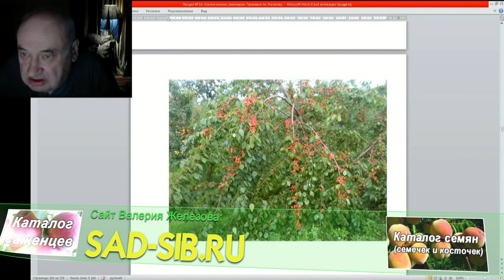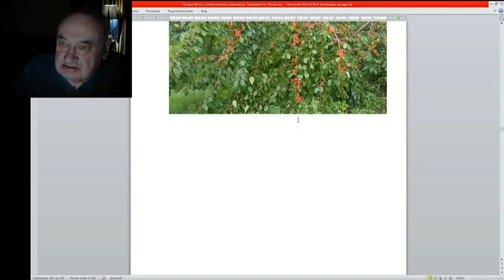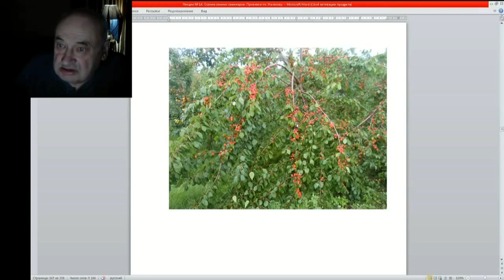15 ч 02 Прививать или не прививать сеянцы